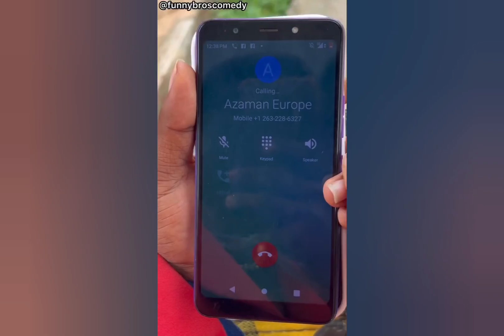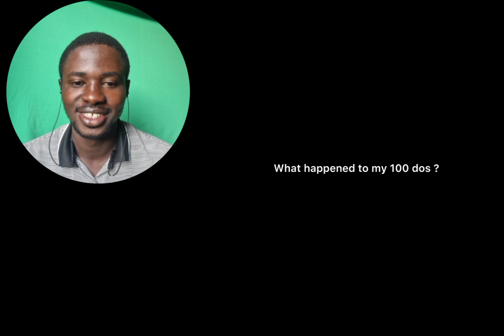FUNNYBROS VS WONDER D'TALK FOR AZA MAN WORK